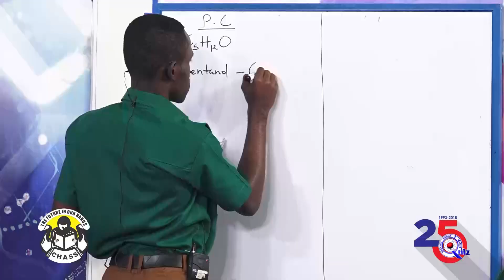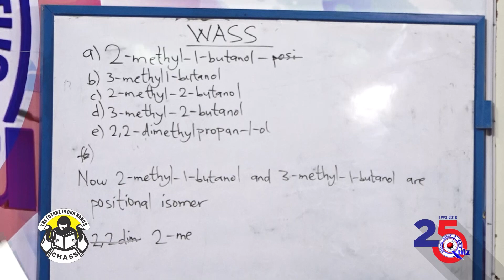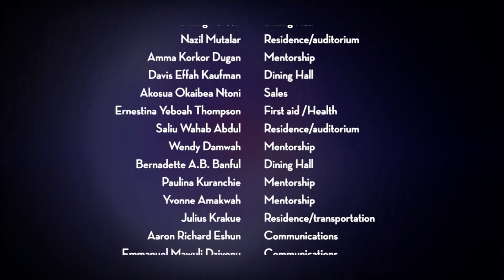NSMQ 2018 Semifinal: West Africa SHS vs Prempeh College vs Krobo Girls' SHS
The third NSMQ2018 Semifinal Contest featuring West Africa SHS, Prempeh College and Krobo Girls' SHS.